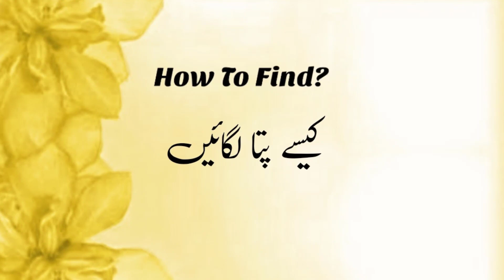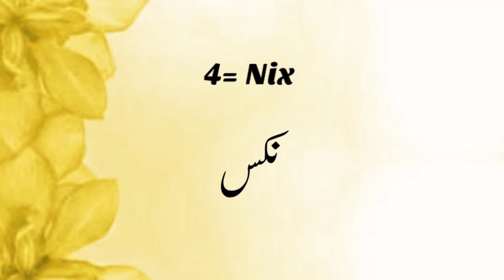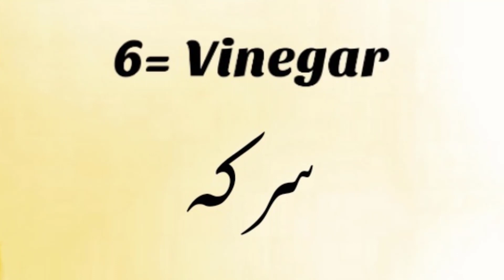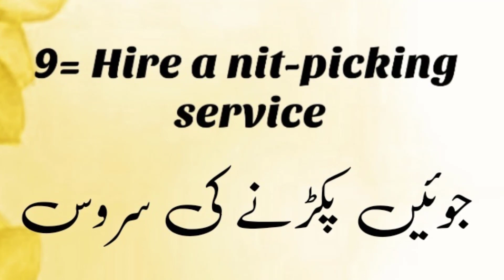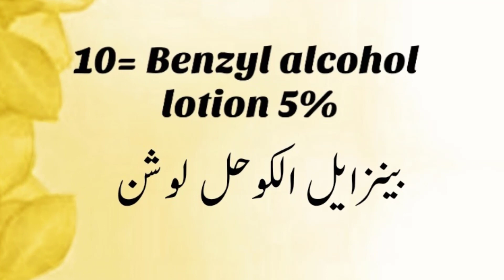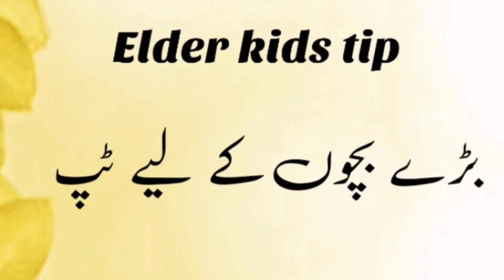ANTI-LICE TREATMENT AT HOME | 11 WAYS TO ERADICATE LICE | HOW TO REMOVE LICE AND NITS FROM HAIR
ANTI-LICE TREATMENT AT HOME | 11 WAYS TO ERADICATE LICE FROM HAIR | HOW TO REMOVE LICE AND NITS FROM HAIR